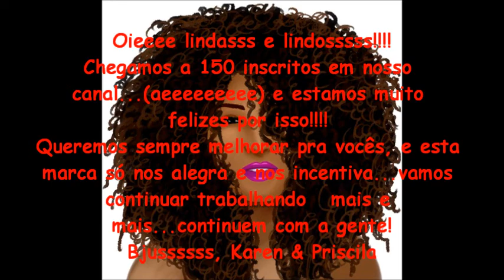ESPECIAL 150 INSCRITOS!!!! ERROS DE GRAVAÇÃO!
Oieeee lindas e lindossssss!
Estamos muito felizes! Porque neste dia 27/01 chegamos a marca de 150 inscritos em nosso canal! Huhuuuuuuuu
Pra nós que estamos só começando, é uma marca muito importante, demonstra que estamos no caminho certo...vamos sempre melhorar para vocês!
Para comemorar, que tal ver alguns errinhos de gravação e dar boas risadas?! Vocês vão amar, continuem com a gente!

Fazendo tudo sempre com muito carinho, para vocês!